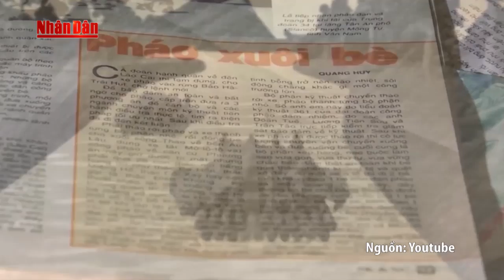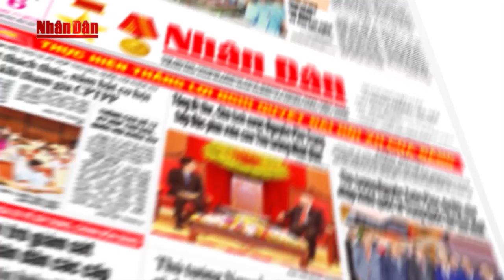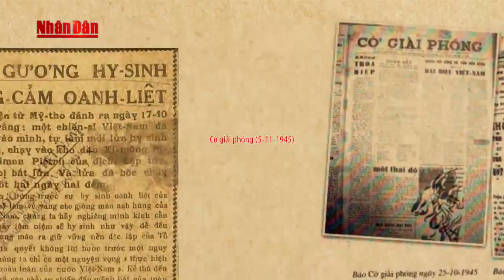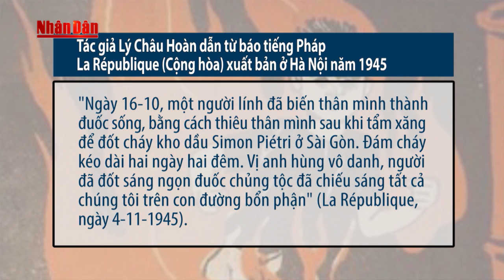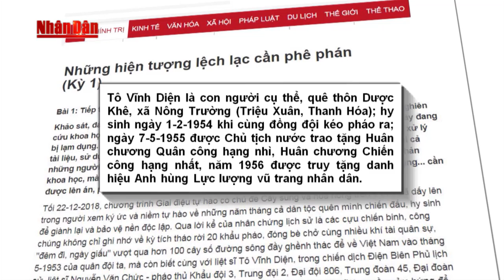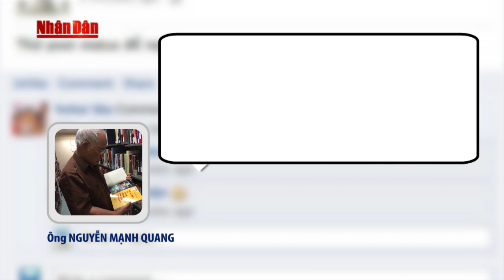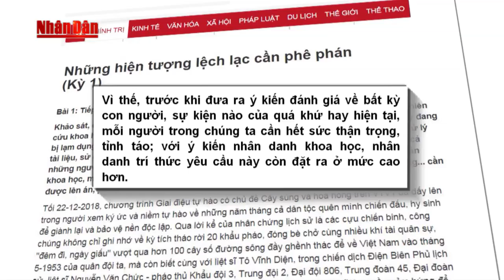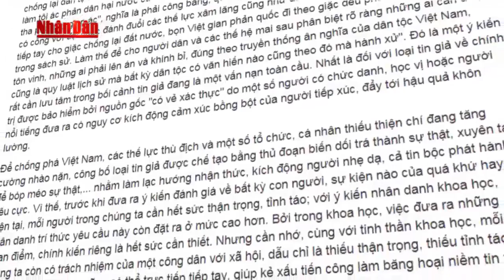Tiếp tay, đồng lõa phá hoại niềm tin và giá trị xã hội qua xuyên tạc các anh hùng lịch sử dân tộc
Khảo sát, đánh giá về sự kiện, con người trong lịch sử là công việc bình thường trong nghiên cứu khoa học. Song gần đây, không chỉ trên internet mà cả trên báo chí, sách vở, việc này đang bị lạm dụng. Ðã có một số người nhân danh khoa học nhưng lại tùy tiện khi khảo sát và xử lý tài liệu, sử dụng lối suy đoán vô cảm để đánh giá các nhân vật, sự kiện lịch sử, thậm chí cả những người đã được tôn vinh như biểu tượng về lòng yêu nước. Ðiều đó không chỉ phản khoa học, mà còn vô đạo đức, gây nghi ngờ trong dư luận, tạo cơ hội cho kẻ xấu lợi dụng... cần được lên án, phê phán.